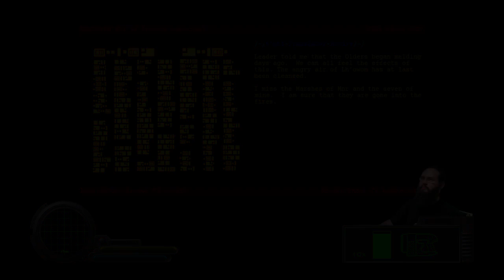Marathon 2 (5 of 10) - [Marathon The Marathon]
Marathon 2: Durandal with commentary. Marathon was developed by Bungie.

Marathon the Marathon is where I'll be playing and uploading playthroughs of all three Marathon games in quick succession.

Levels:
11 - The Hard Stuff Rules
12 - Bob's Big Date
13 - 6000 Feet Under